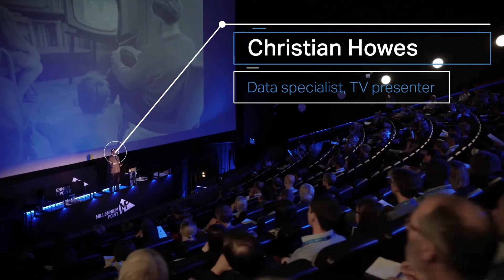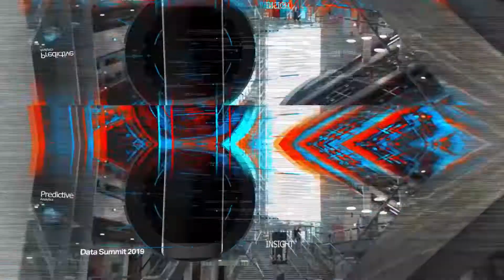Housemark Data Summit 2019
We produced this event highlight video for Housemark at one of their flagship annual events - Data and Analytics Summit 2019.

Event Highlight Video
Voxpop Event Production

Project Page
provideo.co.uk/portfolio/data-event-video/

Provideo is a video production company based in Windsor. We specialise in video marketing for businesses, charities and government agencies. We create videos designed to increase brand awareness, generate more leads, convert more customers and ultimately increase sales. Transform your digital strategy with Provideo. Our services include event video production, landing page video, recruitment video, training video and anything else in-between. Our recent clients include NHS, HM Forces, Financial Times and Kings College. We are based in Windsor but deliver projects across the UK.

Provideo
Castle Hill House,
12 Castle Hill,
Windsor
SL4 1PD

Directions
g.page/provideo-video-production

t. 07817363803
provideo.co.uk/